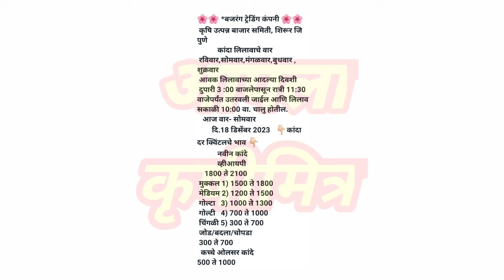शिरूर - पुणे कांदा भाव ! kanda bhav shirur ! कांदा बाजार भाव आजचे ! प्याज बाजार भाव ! kanda bhav